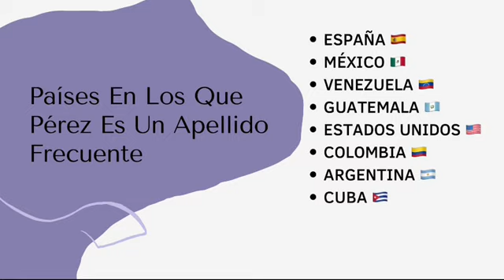Significado Del Apellido Perez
En este video te diremos todo acerca del Significado del apellido Perez.